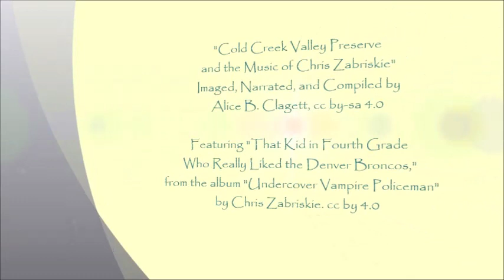Cold Creek Valley Preserve and the Music of Chris Zabriskie . compiled by Alice B. Clagett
Filmed on 22 May 2019; published on 15 September 2019
Dear Ones,